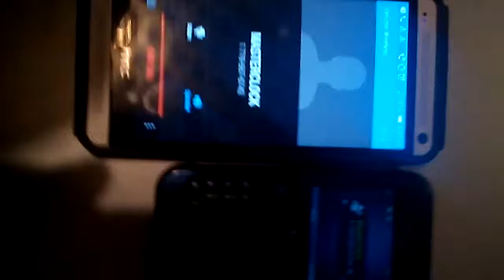Masterclock AKA atomic clock